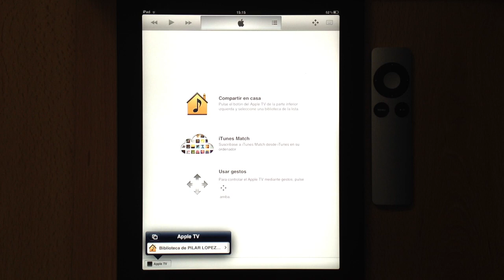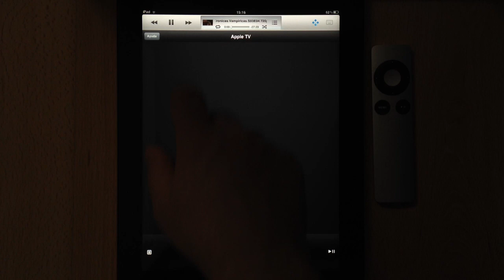Remote iPad - iPad 2 - iPad Mini - iPad 3 - iPad 4 Retina InApp